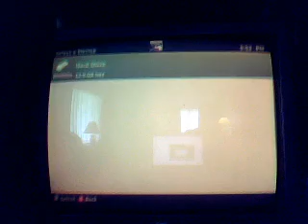dinolper's lp: left 4 dead (5)